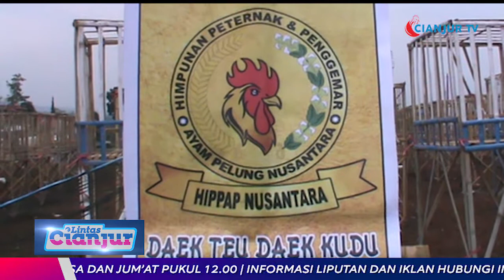KONTES AYAM PELUNG HIPPAP NUSANTARA